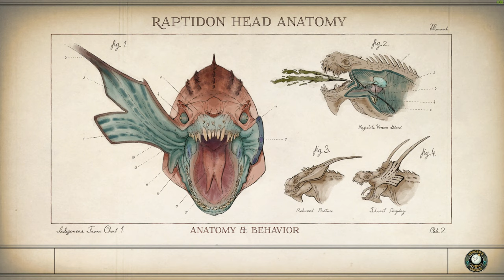The Outer Worlds Playthrough 4K PC Ultra Quality Part 4